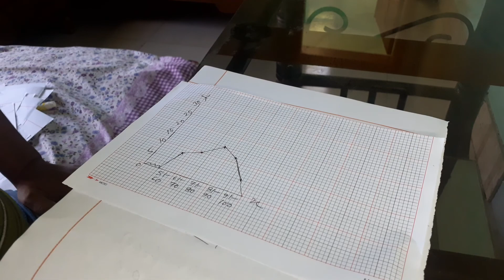৯ম শ্রেণী গণিত ৪র্থ এসাইনমেন্ট ২য় অংশ। class 9 math 4th assignment 2nd part. ruhel sir